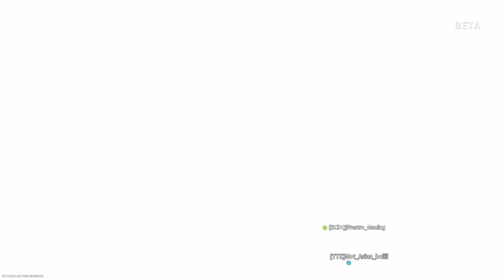My First Game Of Warzone (Call of Duty: Modern Warfare)